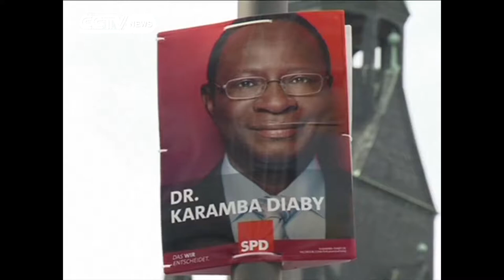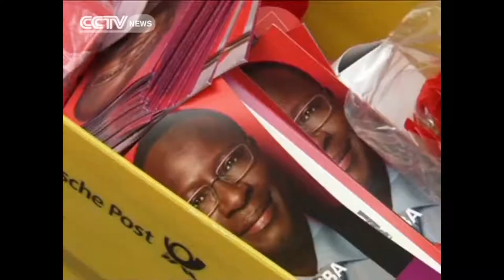Senegalese, Karimba Diaby, becomes German's first black MP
It's been a historic win for a Senegalese-born chemist, Karimba Diably. He's become the first black member of the German parliament. The 52-year-old now represents the Social Democratic Party, in the economically ailing east German city of Halle.